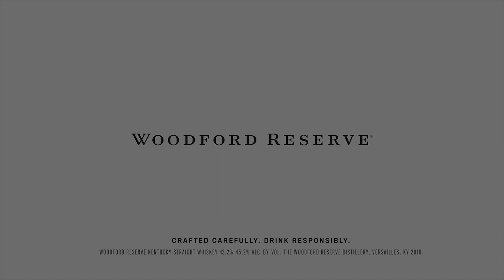Woodford Reserve Mint Julep | Cocktail Recipe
The derby is right around the corner. Time to break out the official bourbon of the Kentucky Derby, Woodford Reserve, and make the cocktail everyone in Kentucky will be sipping during race day.

Woodford Reserve Mint Julep ingredients:
• Fresh Mint (8-10 leaves)
• Sugar (2 barspoons full of superfine sugar)
• Two (2) parts Woodford Reserve Bourbon
• Pellet ice
• Powered sugar